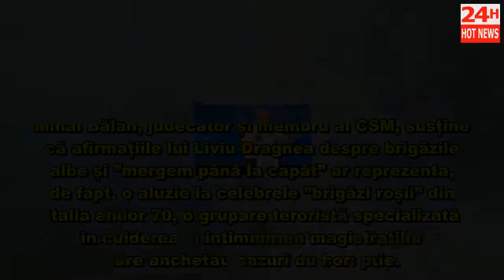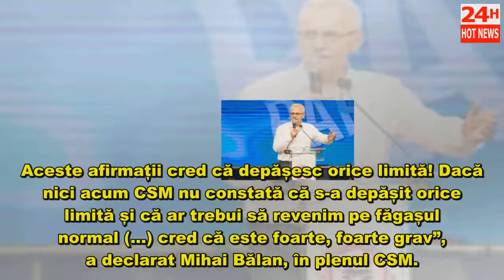Acuzații EXTREME în CSM: PSD ar fi AMENINȚAT cu moartea judecătorii și procurorii